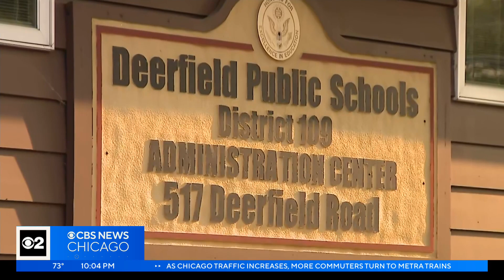Bicyclist killed in hit-and-run in Highland Park was school board member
Police in Highland Park were searching Friday evening for the driver who hit a bicyclist and then took off – leaving the victim to die. Highland Park police and fire crews were called at 12:37 p.m. to Deerfield and Piccadilly roads, where they found the bicyclist severely injured. The driver was already gone.